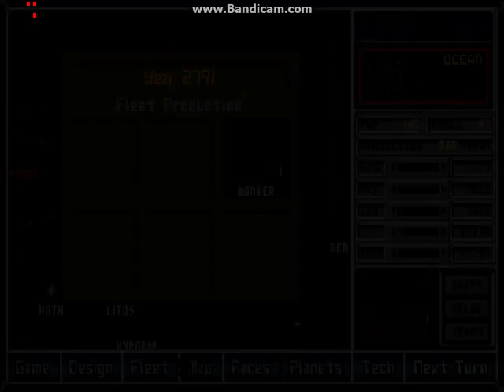LP Master of Orion #50 Atak na Strażnika Oriona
Jeszcze nie tym razem ale widać było, że strażnik miał problemy z pokonaniem naszej floty. Następny atak będzie już skuteczniejszy